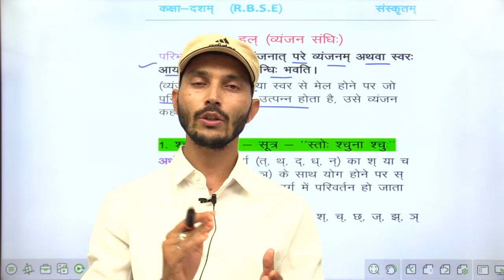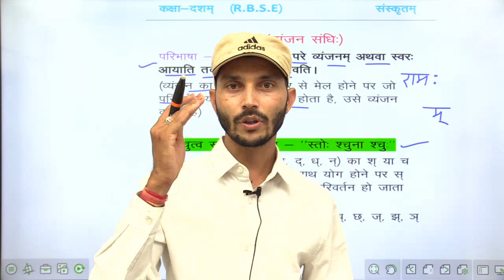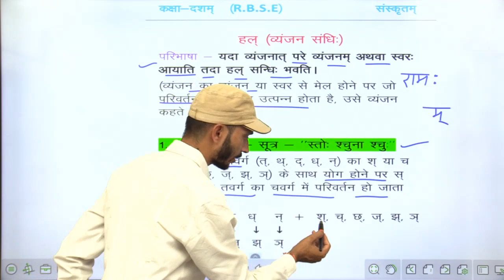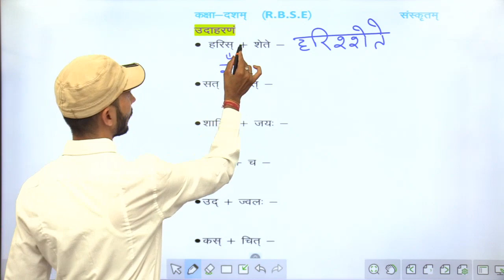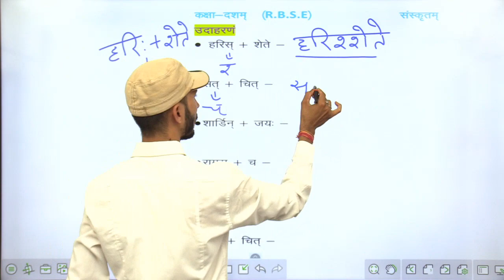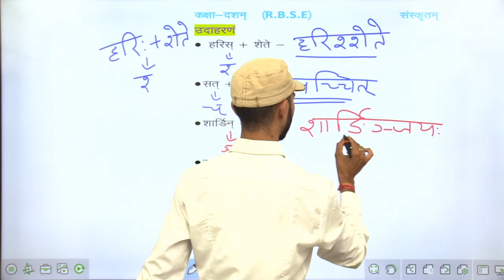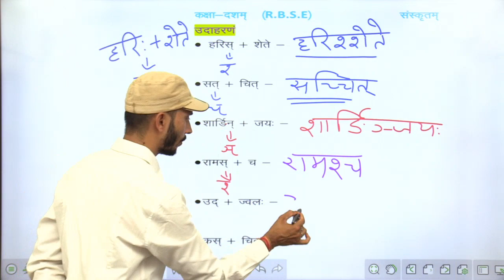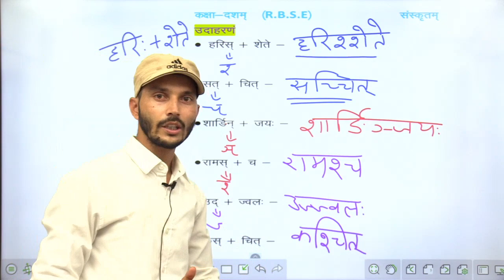कक्षा १० संस्कृत श्चुत्व संधि (हल संधि ) भाग 1